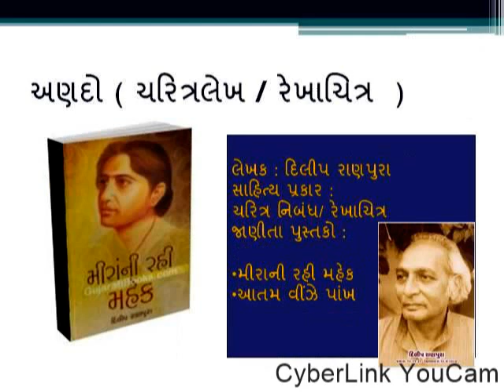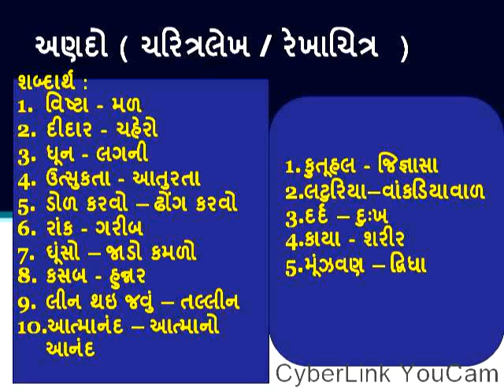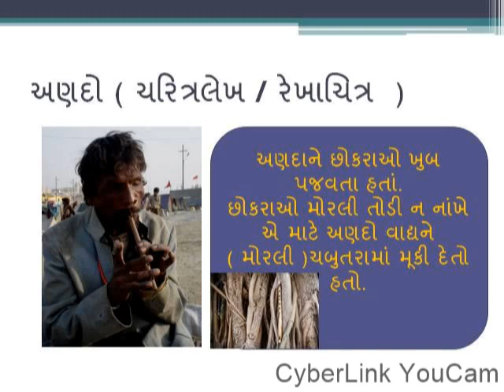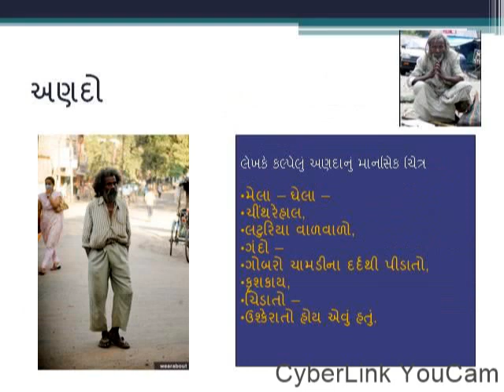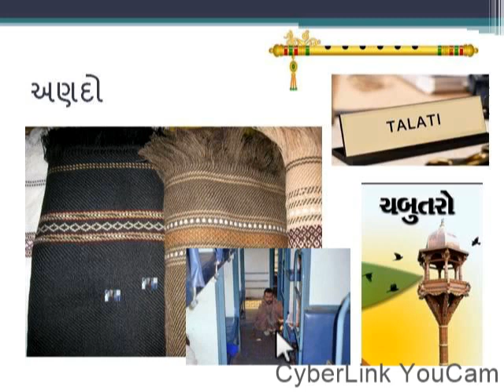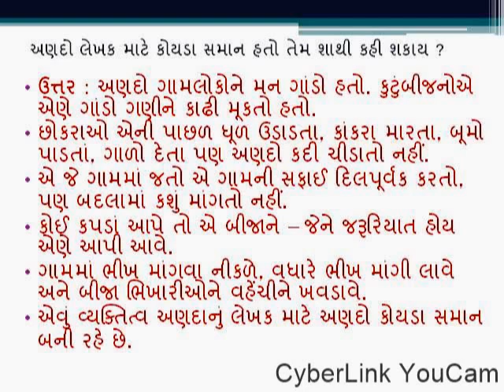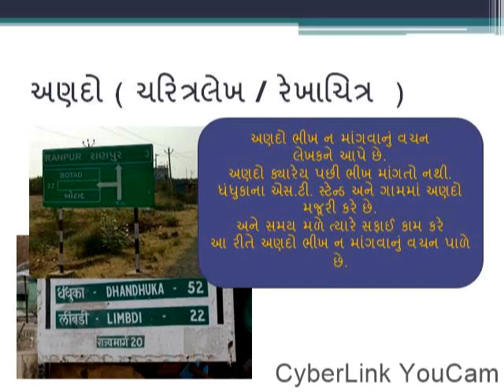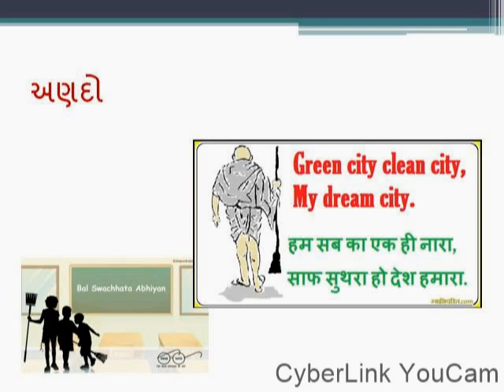Std 11 Gujarati Chapter No. 18 Anado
રાણપુરા દિલીપ નાગજીભાઈ (૧૪-૧૧-૧૯૩૨) : નવલકથાકાર, વાર્તાકાર, ચરિત્રકાર. જન્મ ધંધુકામાં. ૧૯૫૦માં વર્નાક્યુલર ફાઈનલ. ૧૯૫૯માં જુનિયર પી.ટી.સી. શરૂમાં સર્વોદય યોજનામાં જોડાયા પછી શિક્ષણવ્યવસાયમાં. જુદી જુદી જગ્યાએ પ્રાથમિક શાળાઓમાં શિક્ષક તરીકે રહ્યા પછી અત્યારે બજાણામાં પ્રાથમિક શાળાના આચાર્ય.
‘સૂકી ધરતી સૂકા હોઠ’ (૧૯૬૭), ‘હું આવું છું’ (૧૯૬૯), ‘હળાહળ અમી’ (૧૯૬૯), ‘આતમ વીંઝે પાંખ’ (૧૯૭૦), ‘ભીંસ’ (૧૯૭૦), ‘મધુડંખ’ (૧૯૭૨), ‘હરિયાળાં વેરાન’ (૧૯૭૨), ‘કોઈ વરદાન આપો’ (૧૯૭૬), ‘કારવાં ગુજર ગયા’ (૧૯૭૬), ‘નિયતિ’ (૧૯૭૬), ‘કાન તમે સાંભળો તો’ (૧૯૭૭), ‘અમે તરસ્યાં પૂનમનાં’ (૧૯૭૮), ‘રે અમે કોમળ કોમળ’ (૧૯૭૯), ‘મને પૂછશો નહીં’ (૧૯૮૦), ‘વાસંતી ડૂસકાં’ (૧૯૮૧), ‘કૂંપળ ફૂટ્યાની વાત’ (૧૯૮૩), ‘આંસુભીનો ઉજાસ’ (૧૯૮૪), ‘મીરાંની રહી મહેક’ (૧૯૮૫), ‘પીઠે પાંગર્યો પીપળો’ (૧૯૮૭), ‘અંતરિયાળ’ (૧૯૮૯) વગેરે એમની નવલકથાઓ છે. આ ઉપરાંત વાર્તાસંગ્રહો ‘મારી શ્રેષ્ઠ વાર્તાઓ (૧૯૭૫) અને ‘પણ માંડેલી વારતાનું શું ?’ (૧૯૮૬); સંસ્મરણકથા ‘દીવા તળે ઓછાયા’ (૧૯૭૭) તથા ચરિત્રનિબંધસંગ્રહો ‘વાત એક માણસની’ (૧૯૮૫) અને ‘છવિ’ (૧૯૮૮) પણ એમના નામે છે.